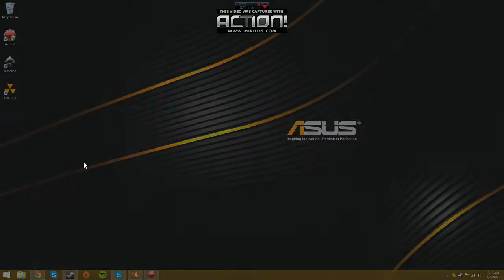Left 4 Dead 2 Fun With DUCKS Ep3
*May contain adult language and some gore*

More are on the way!